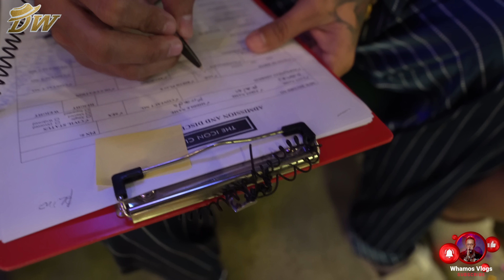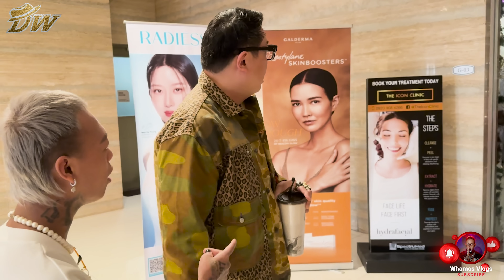RHINOPLASTY SURGERY NI PENDONG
WATZAAP MGA KA MASTER DON WHAMOS NGA PALA!!!